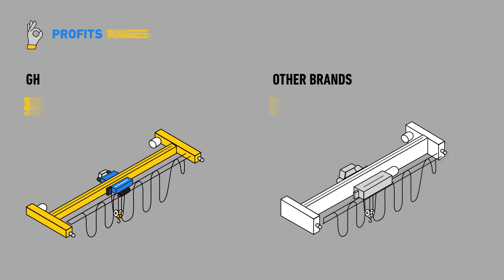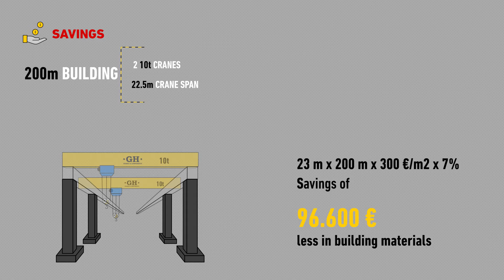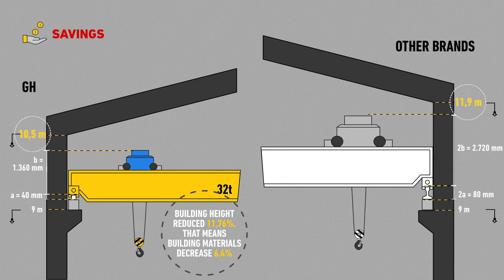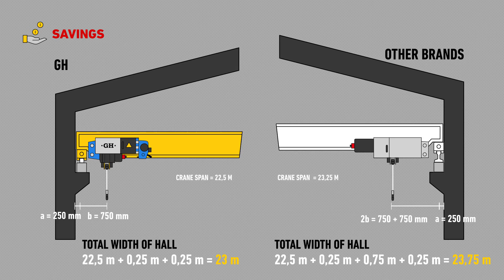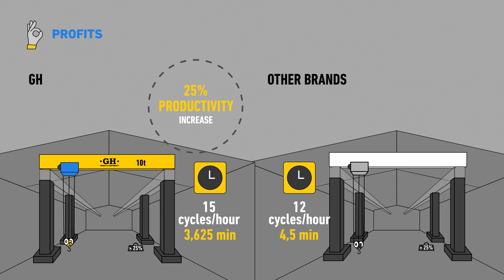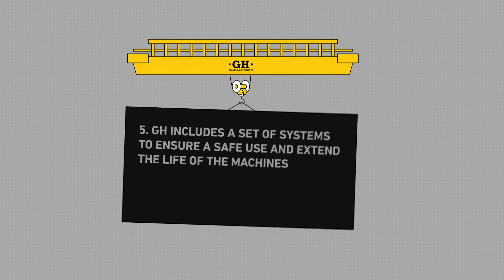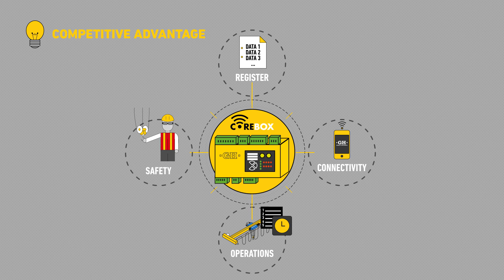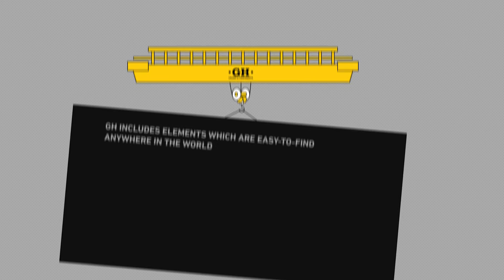7 key questions for a crane manufacturer of XXI century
-5 GH includes a set of systems to ensure a safe use and extend the life of the machines